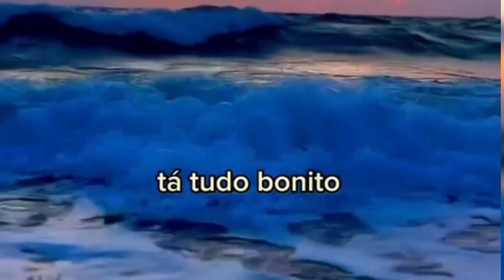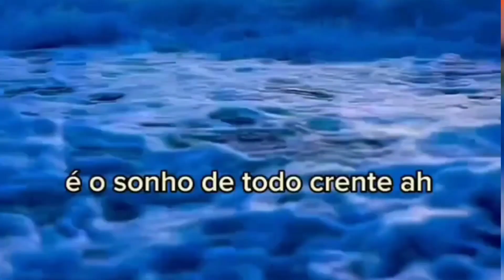As tempestades fazem parte do processo